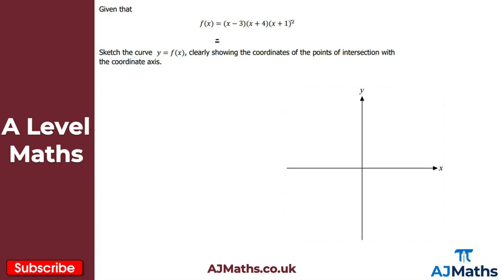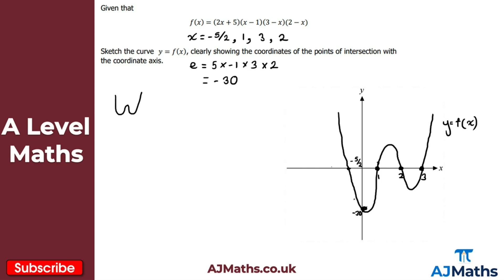A Level Maths | Pure - Year 1 | Sketching Quartics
In this video we take a look at how to sketch Quartic polynomials.

In the next video we are going to take a look at transformations of graphs.

Please do leave any feedback or questions you may have on this topic. If you'd like to cover more revision on A Level Math , Quartics or Graphs and Transformations be sure to check out AJMaths.co.uk for more revision videos, worksheets and mock exam papers.